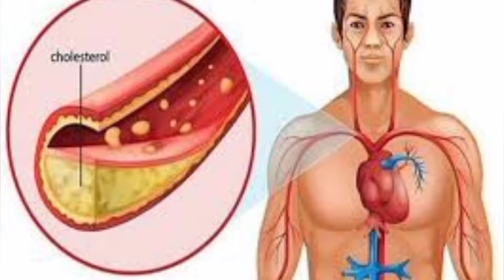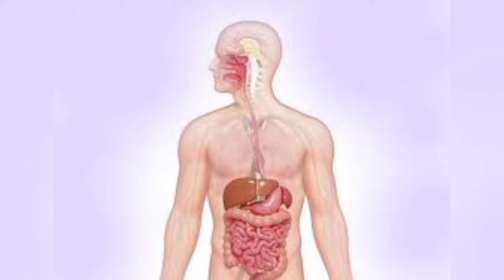गर्म पानी और घी फायदे | Garam Pani Le Ghee Milakar Pune Ke Fayde In Hindi